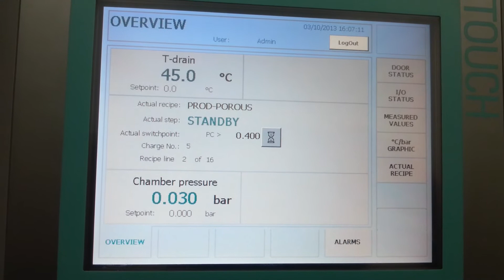SBM Autoclave IDAMAN Video 1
PQ Activity

3 Oct 2013  - Batch 001&002
Acitivty: Performance Qualification
PLC faulty